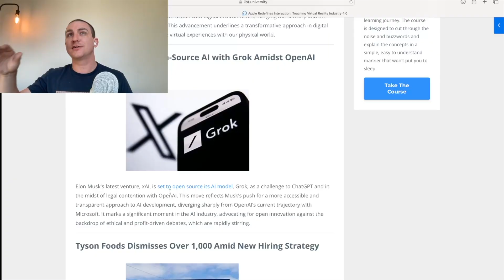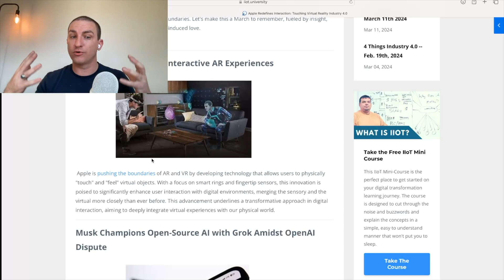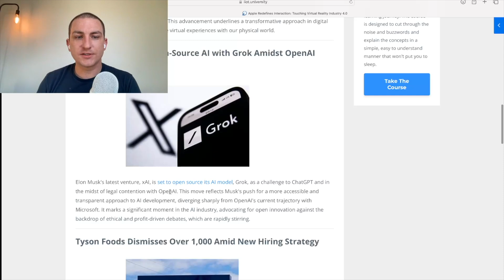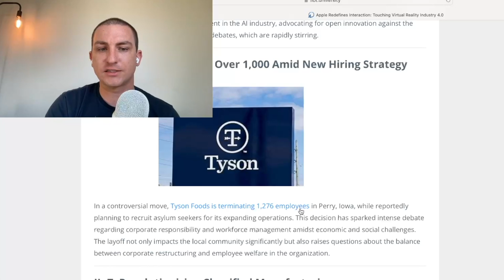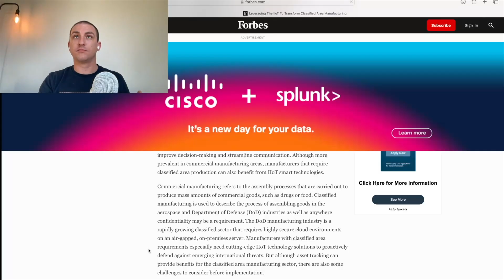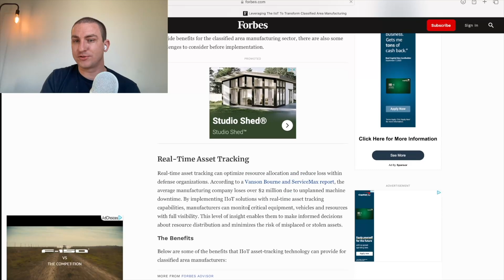4 Things Industry 4.0 - Apple Innovates on AR, Musk Open Sources Grok, and Tyson lays off 1000+